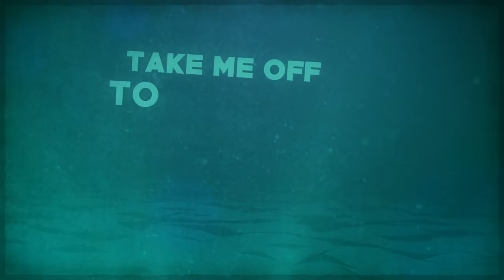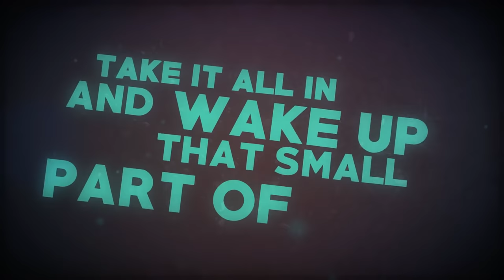Matt Simons - Catch & Release (Deepend Remix) [Official Lyric Video]